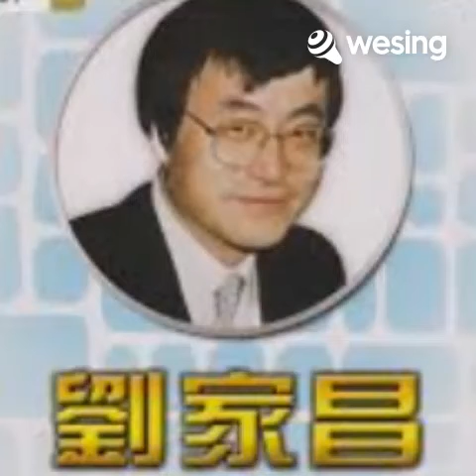我为你欢喜~刘家昌~小明唱